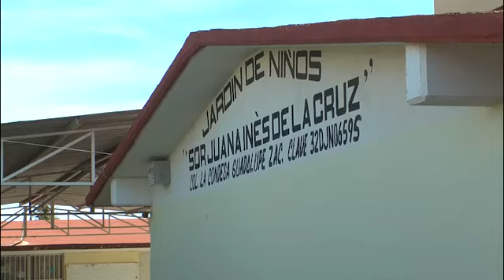Padres de familia toman instalaciones de jardín de niños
Padres de familia del jardín de niños Sor Juana Inés de la Cruz toman las instalaciones por la falta de atención y de una maestra encargada de dar educación a 24 niños .